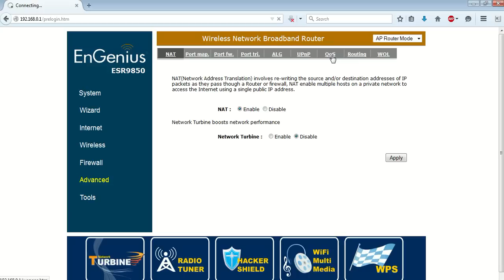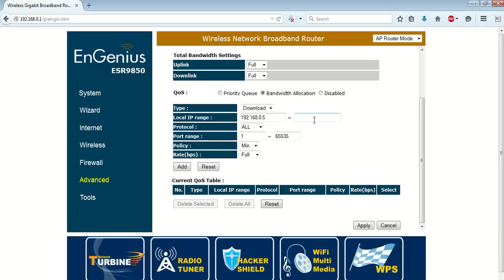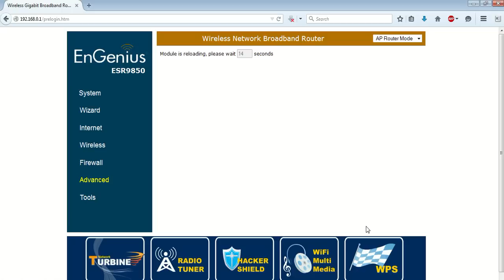Setting Up Bandwidth Management on Engenius Wireless Router : WIFI for Dummies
Here is Setting Up Bandwidth Management on Engenius Wireless Router : WIFI for Dummies
This is a brief manual video about  how to set up bandwidth management on Engenius wireless router